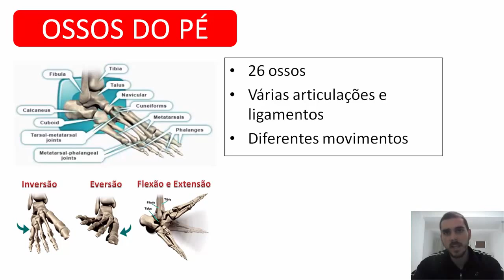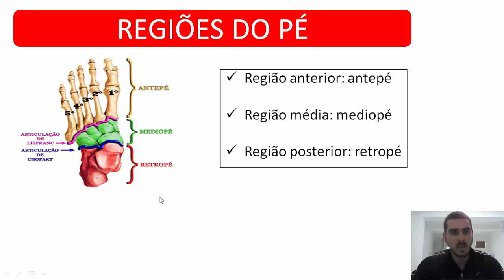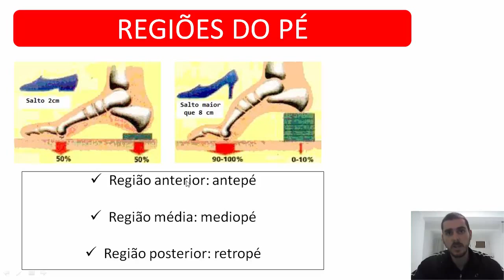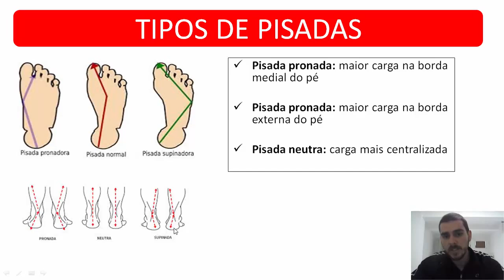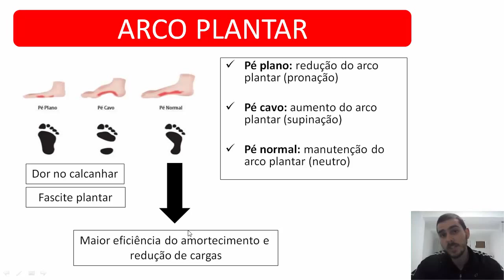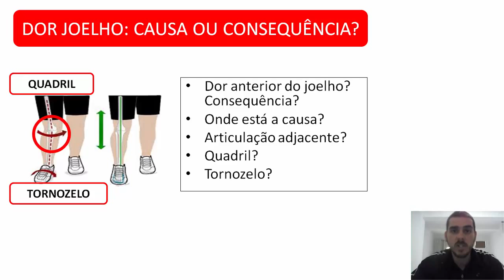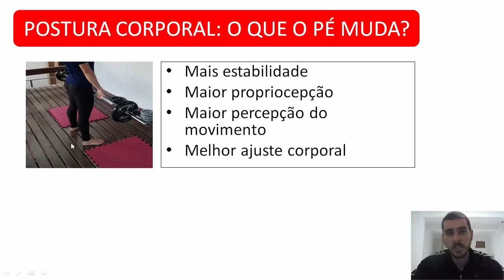9 Desvendando o pé das pisadas ao exercício